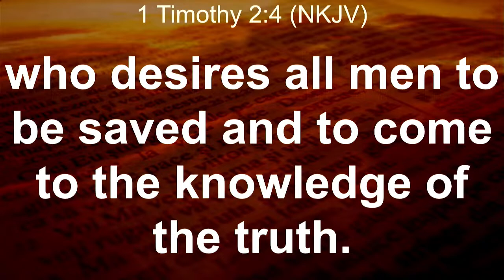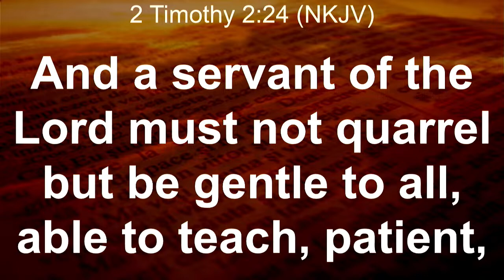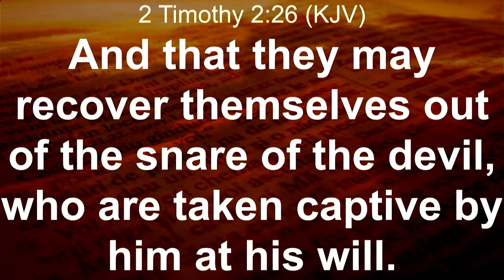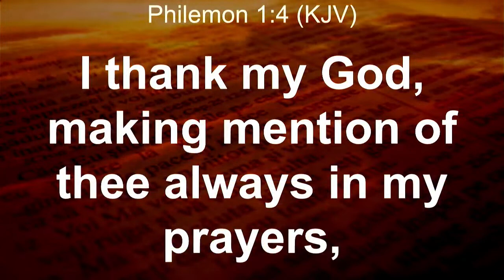SPIRITUAL AWAKENING PT 2 //DAY7/21 OF PRAYER AND FASTING //PASTOR BOOKER YURI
CHURCH SERVICES:
CHRIST TO THE NATIONS OUTREACH MINISTRY (CNOM),
within LIFE EMPOWERMENT CENTER,
NEXT TO AFYA CENTER,
3RD FLOOR OF BUILDING WITH QUICKMATT
Main Sunday Service 11AM, Wednesday Miracle Service 6PM

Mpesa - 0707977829